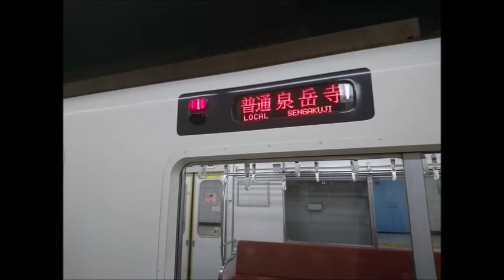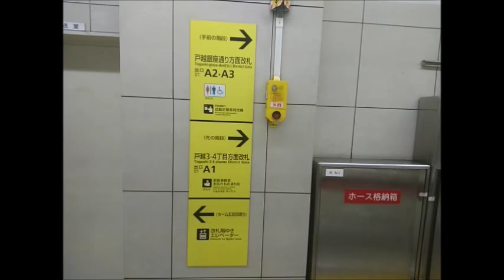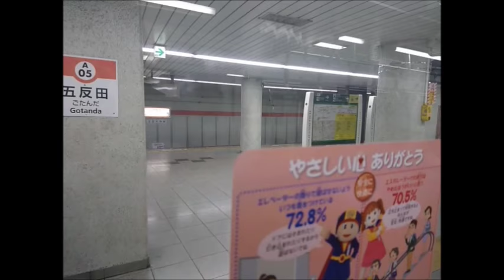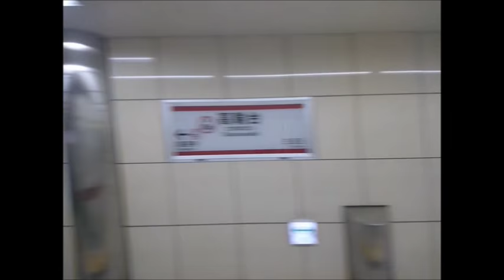都営5300形 浅草線 西馬込⇒泉岳寺 車窓 普通泉岳寺行 三菱GTO-VVVF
都営線の車両での西馬込～泉岳寺を往復する運用です。
車両は都営5300形第27編成(最終編成)です。
加減速時共に5300形VVVF特有の強い唸りを堪能できます。
◆停車駅
西馬込(1:22)馬込(3:28)中延(4:59)戸越(6:34)五反田(8:20)高輪台(9:40)泉岳寺